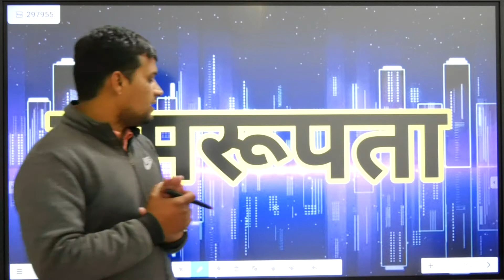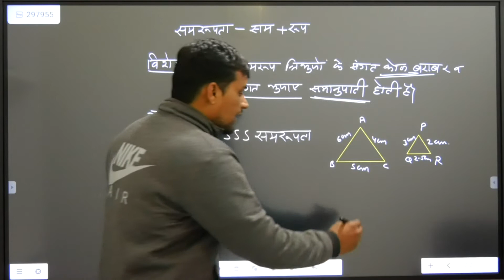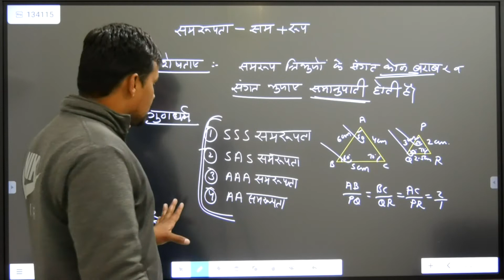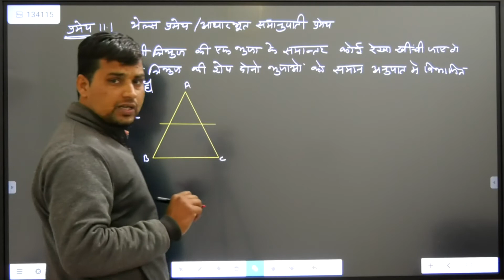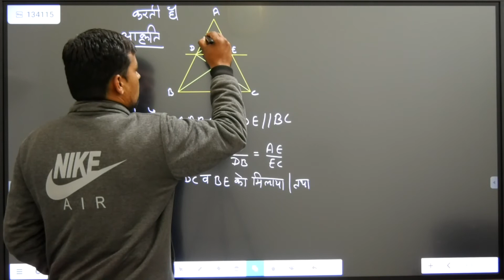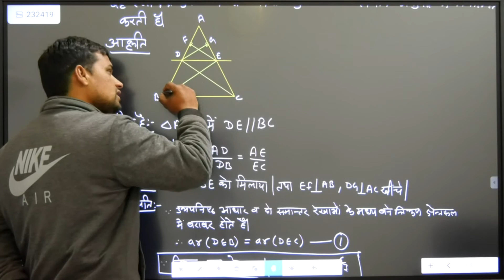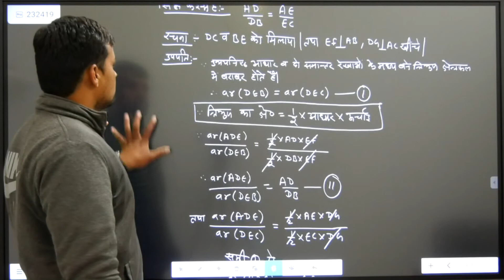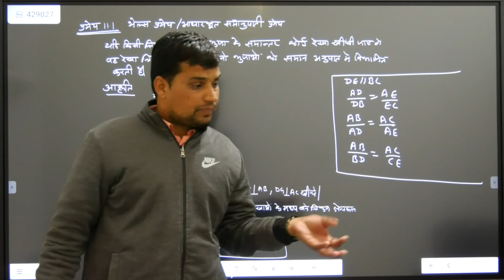similarity class 10 math/ समरूपता class 10 math / class 10 math chapter 11 /similarity class 10 math